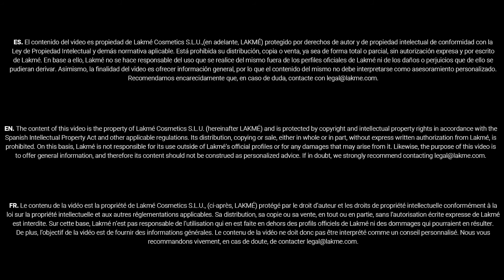Reshaping color – Demi permanent Color application · GLOSS 6/12